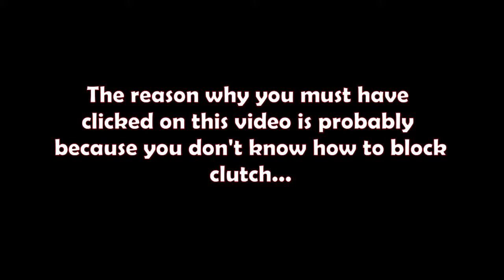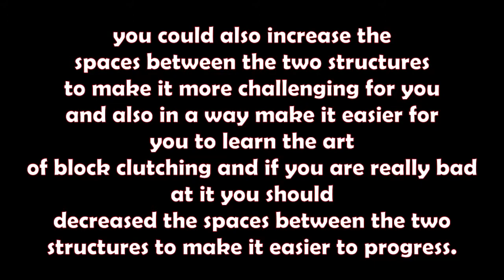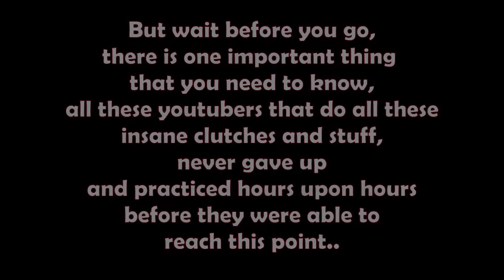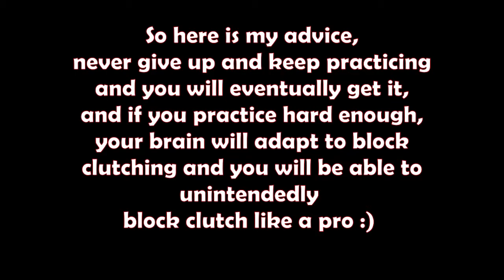How To BLOCK CLUTCH In Minecraft Java Edition! (Tutorial) 2020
Hello Viewers!
In this video I am going to show you how to block clutch,
more of how to practice how to block clutch.
Watch the video to find out some things.

sub=friends

Texture Pack: Danny Phantom(by keno)
Thumbnail Texture pack: Lukaip 16x

MInecraft Settings:
FOV: 80
SENSIVITY: 80
DPI: 400
CPS: 6-7

and actually reading this